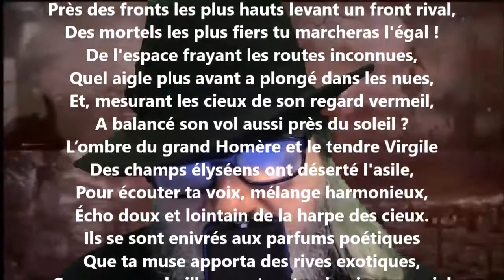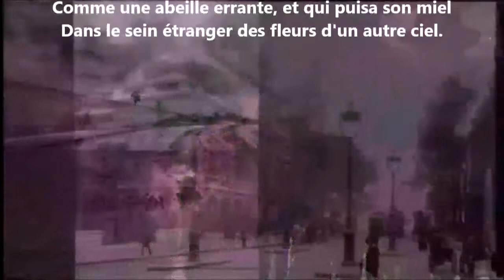À Victor Hugo VI - Auguste Lacaussade lu par Yvon Jean